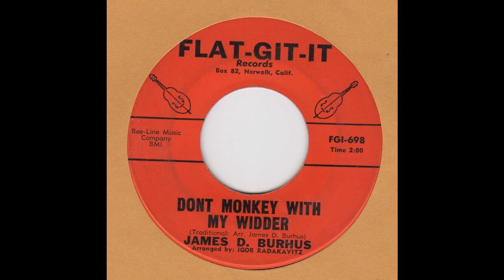James D Burhus-Don't Monley With My Widder FLAT-GIT-IT